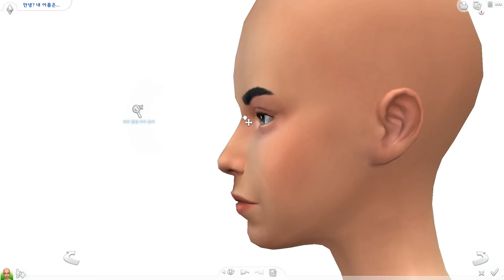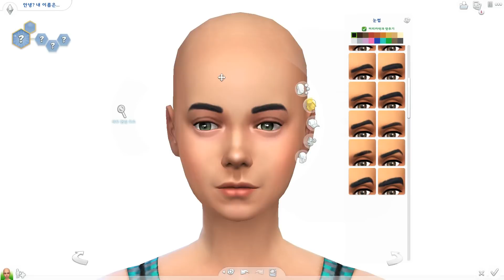꽃의 정령 (배포) ｜ 심즈4 수피아 심만들기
# Download
Origin ID : sufia201

# bgm
Childrens Adventures 6 - Magnus Ringblom
March Of The Fairies - H_an Eriksson
Mysterious Antique - Magnus Ringblom